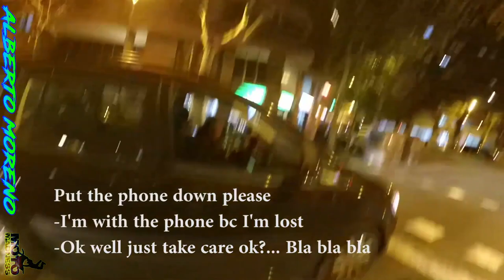Stupid, Crazy & Angry People Vs Bikers 2018 [Ep.#595] ARE YOU CRAZY?!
[00:13] ➤ Cali Moto - Road Rage - Driver Gets Mad at Motorcyclist
[01:33] ➤ Alberto Moreno - Bad Driving in Spain
[03:03] ➤ BluePixel Motorcycling - Woman Pulls Out on Motorcyclist Without Looking
[03:32] ➤ BugFighter - Stupid Driver in Germany Dosen't Get Very Far
[05:29] ➤ Joelito Moto - The Daily Dose of Idiots #103
[05:57] ➤ Johnny Moto - Dumb Van Driver Tried To Hit Me
[06:53] ➤ Pipapam 13 - BMW S1000R What an Idiot
[06:59] ➤ Sir Charge - Bad Melbourne Drivers
[08:39] ➤ LA GSXR - Stupid Driver
[09:13] ➤ Z900 - Collection of Crazy and Stupid Drivers